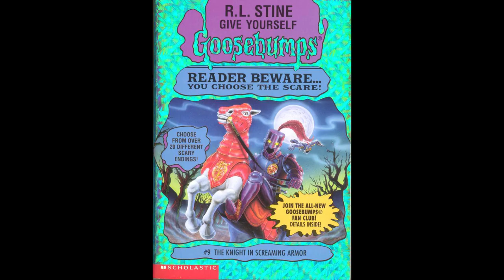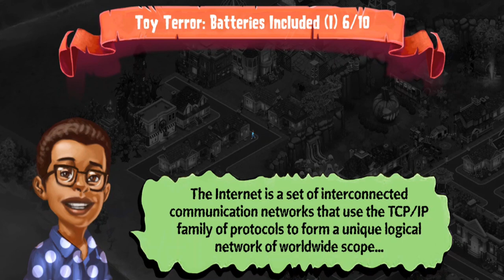Gail Gameplay - Goosebumps HorrorTown - Toy Terror: Batteries Included | Pt.1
After the strange DISAPPEARANCE of Cynthia Jones, Lucy and Emily begin investigating to find out where she is. However, not everything is as it seems. Be prepared to find out the TRUTH!

After a long wait for a request, I decided to share with you all this story that was updated on August 2018 almost one year ago. Here is the first of the quest lines I will be covering over again during my time to archive all the quest to this game.

-My Link-

-Pixowl Links-